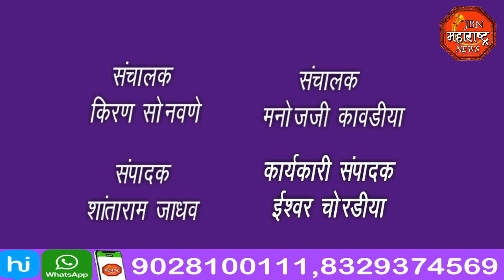jbn maharashtra news jalgaon